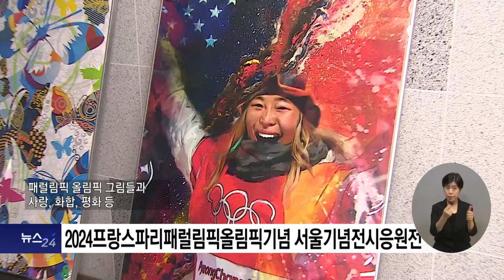복지TV뉴스24_ 2024 프랑스파리패럴림픽 기념 세계문화얘술축제 서울기념 전시 응원 (2024.09.18)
유튜브:

 / 복지tv   ​
페이스북:

 / wbc_tv